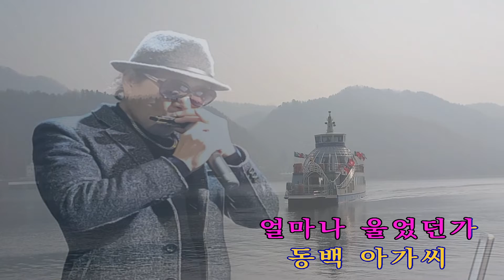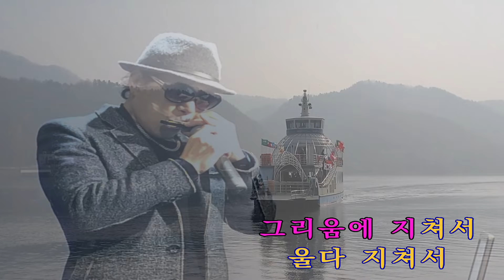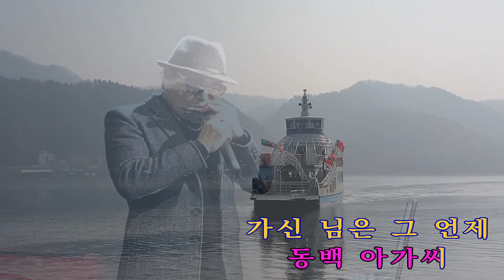동백아가씨 이 명진(iSMB하모니카연주8)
오늘은 8회차 로써 이 미 자선생님의 "동백아가씨" 입니다
동백아가씨
이명진